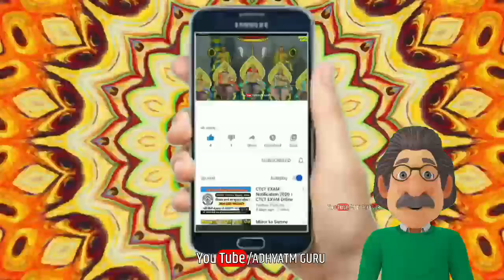कैसे राम के भाई शत्रुघ्न को मारकर कंस बना मथुरा का राजा | History of Mathura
Welcome to Adhyatm Guru Ki Duniya.

mathura ko kisne basaya tha, mathura ke pahle ke Raja kaun the,ram ke Bhai ke shatrughan mathura ke Raja kaise bane,mathura ka itihaas, mathura ke Raja kaun the,raja kans ke poorvaj kaun the, Ramayan, Mahabharat, Ramayan ke lavdasur kaun the,Ram ke Bhai shatrughan ki kaise huyi thi mrityu, Shatrughan kaise bane mathura ke Raja, Adhyatm Guru Ki Duniya,